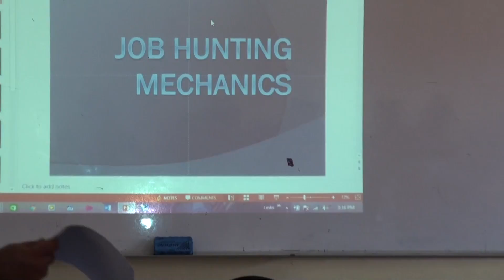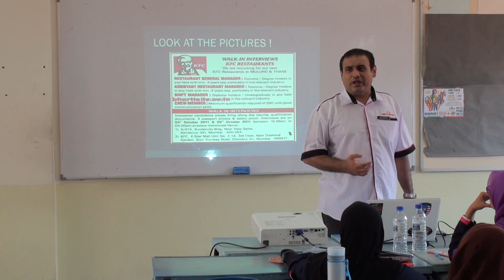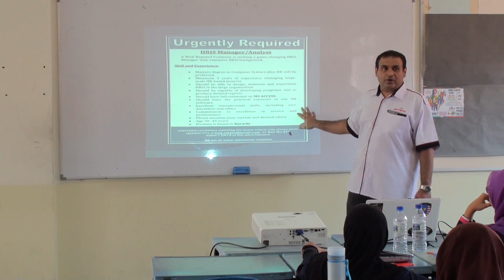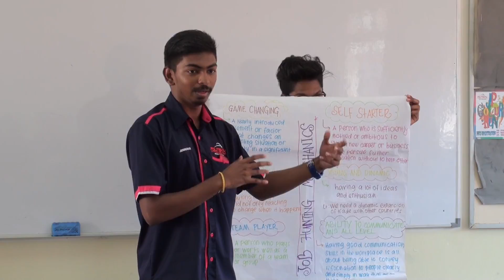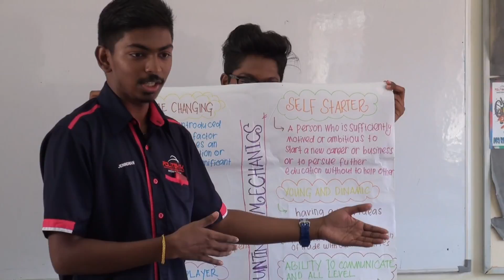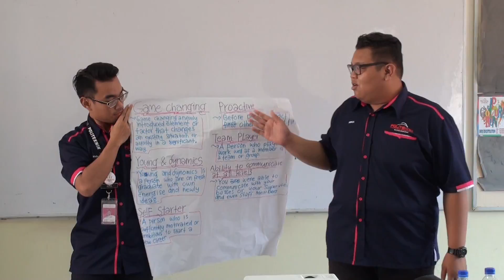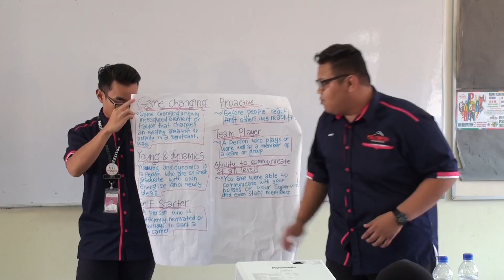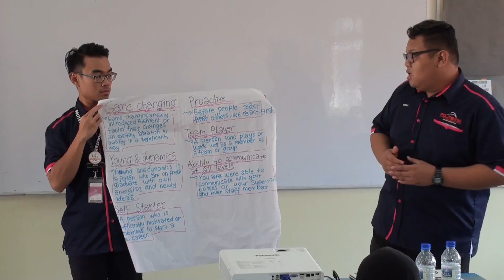P&P4 COMMUNICATIVE ENGLISH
Learning & teaching video for Communicative English course. Lecturer Mr. Sukhvinderjeet Singh. Class DHK 4A